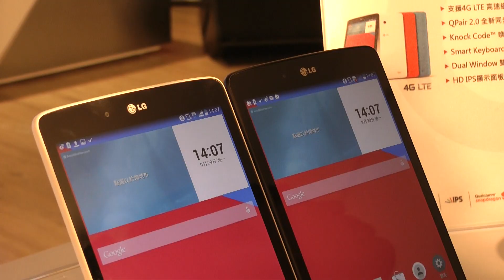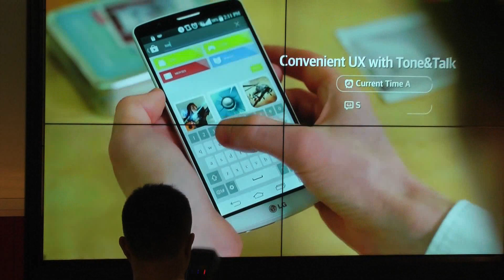【活動】 LG G Tablet 8.0 & Tone Infinim 藍牙耳機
LG 日前舉辦的新品發表會，公佈了 G Tablet 8.0 開賣。並另外介紹了高級藍牙耳機 Tone Infinim，耳機酷炫的造型以及多用途的按鍵讓人無法不多注意一下啊～